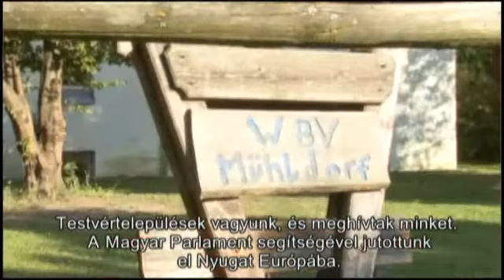Mühldorf, München, Brüsszel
A Szentegyházi Gyermekfilharmónia a Gyermekhangok Európáért című, Brüsszelbe vezető nemzetközi koncertkörútja keretében,  Korond, Budapest és Győr után Mühldorfban, Münchenben, és Brüsszelben lépett fel. Videónk az utóbbi három állomás hangulatát mutatja be.